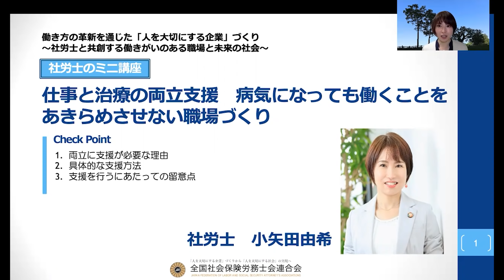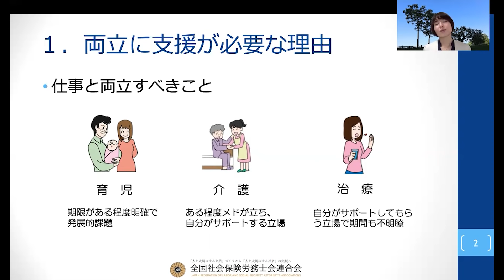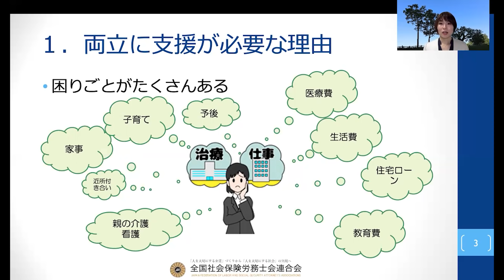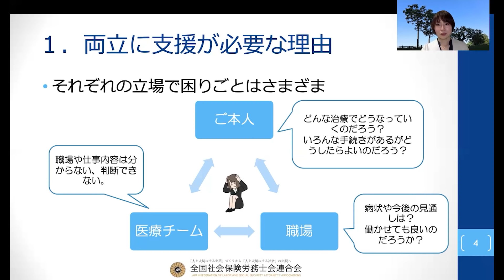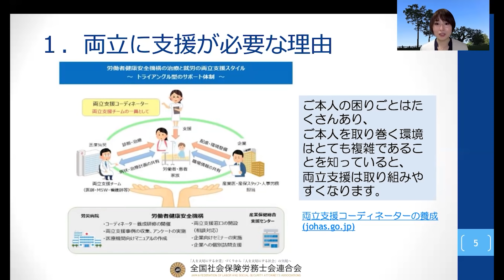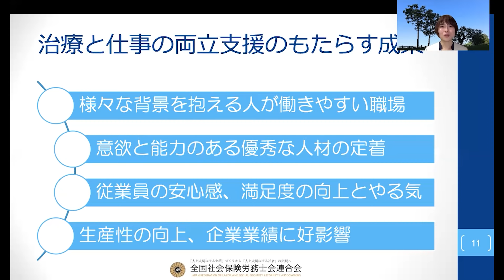『HR INNOVATIONS 2022～「人」を起点とする新しい経営の実現へ～』仕事と治療の両立支援 病気になっても働くことをあきらめさせない職場づくり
2022年３月４日（金）開催予定の『働き方の革新を通じた「人を大切にする企業」づくり～社労士と共創する働きがいのある職場と未来の社会～』をテーマに開催するイベントの講義動画となります。
登壇者：社労士　小矢田由希
他の関連動画・イベント情報はコチラ⇒
（収録日2021年12月　配信期間2022年６月末まで）